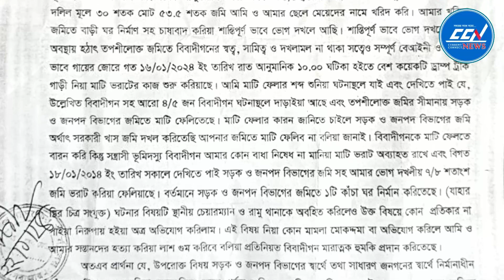পানিরছড়ায় সড়ক বিভাগের ও ব্যক্তি মালিকানাধীন জমি ভরাট ও দখলের অ*ভি*যো*গ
Slogan: সময়ের সাথে সত্যে
Country: Bangladesh
Language: Bengali
Broadcast area: Online